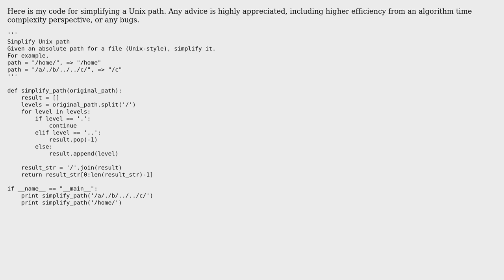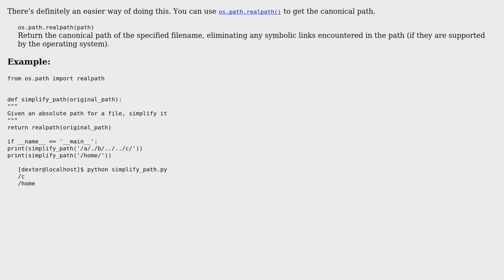Simplify Unix path (2 Solutions!!)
Simplify Unix path

With thanks & praise to God, and with thanks to the many people who have made this project possible! | Content (except music & images) licensed under CC BY-SA | Music | Images & others | With thanks to user Peilonrayz user Lin Ma user Grajdeanu Alex and the Stack Exchange Network Trademarks are property of their respective owners. You are responsible for your own actions.